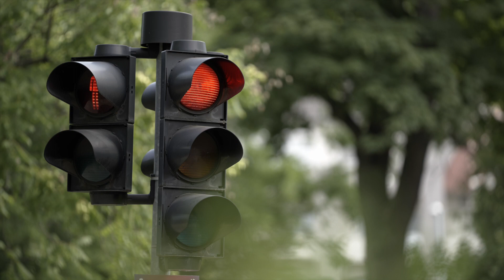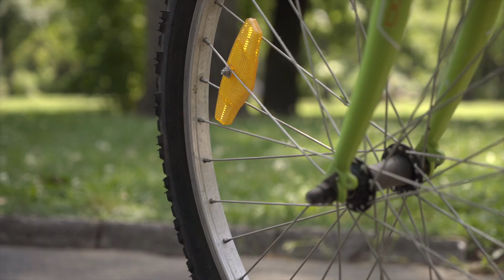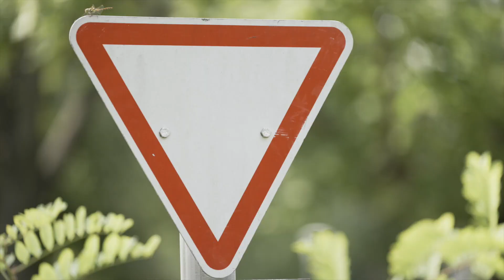Miért jó kerékpározni?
Ti mivel jártok iskolába? Tudtátok, hogy a biciklizés nem csak nagyon egészséges, de még a levegőszennyezést is elkerülheted vele? Sőt, gyakran gyorsabb is, mint autóval vagy busszal menni.

2023. szeptember 16 - 22. az Európai Mobilitási Hét és Autómentes Nap.

Tudjatok meg többet a kerékpáros közlekedés szabályairól, előnyeiről, az elektromobilitásról, és a levegőminőség javításról.